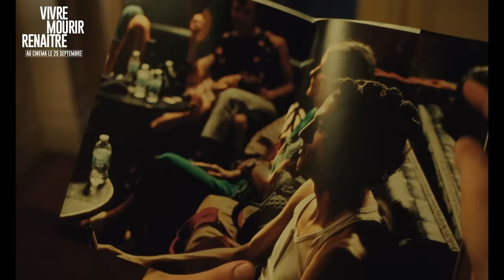VIVRE, MOURIR, RENAÎTRE I Bande-annonce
Découvrez la bande-annonce de VIVRE, MOURIR, RENAÎTRE de Gaël Morel, présenté en Sélection officielle au Festival de Cannes 2024.

Emma aime Sammy qui aime Cyril qui l’aime aussi. Ce qui aurait pu être un marivaudage amoureux à la fin du siècle dernier va être dynamité par l’arrivée du sida. Alors qu’ils s’attendaient au pire, la destinée de chaque personnage va prendre un virage inattendu.

VIVRE, MOURIR, RENAÎTRE de Gaël Morel, avec Victor Belmondo, Lou Lampros et Théo Christine.
Au cinéma le 25 septembre